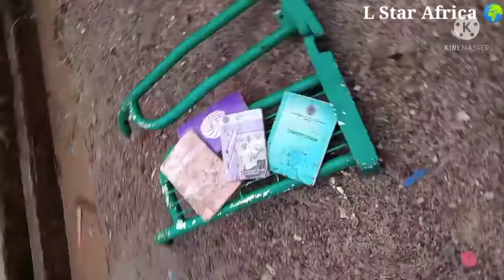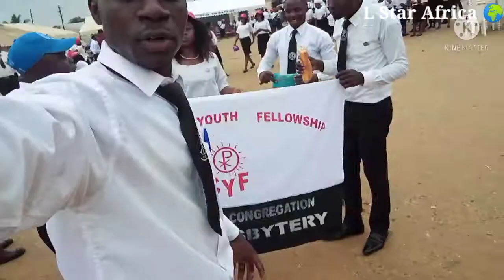CYF ZONAL COME TOGETHER. DOUALA CENTRAL ZONE . 2021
The CHRISTIAN YOUTH FELLOWSHIP is a youth movement of the presbyterian church in Cameroon which is one of Cameroon's oldest protestant churches.  In this video I'll be taking you through every activity we carry out when ever we go out for rallies or come together . The christian youth fellowship is the oldest movement of the presbyterian church in Cameroon which was formed in the year 1959 two years after the church got it's independence. Consider watching this video till the end such that you'll be able to grab something that will enrich your life